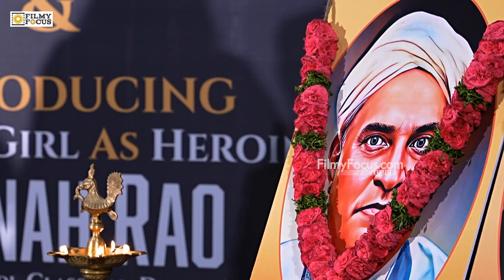Sai Madhav Burra Emotional Speech On Telugu Language| New Tollywood | Hero | Heroine |Filmyfocus.com